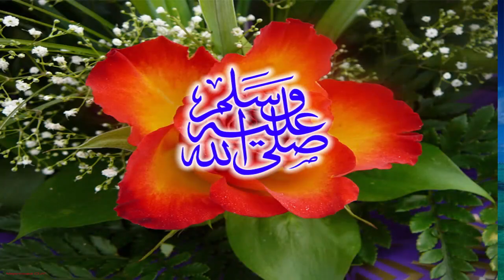Molana Manzoor Ahmad beautiful bayan at Ahl Ghumna Zafarwal 16/01/2023